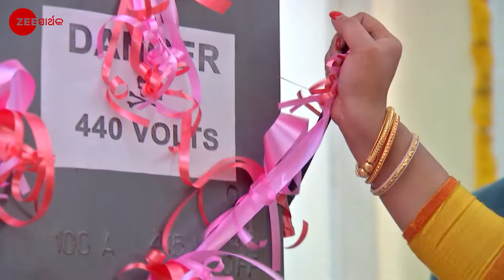Shyama - Odia TV Serial - Full Episode 98 - Shweta Bhattacharya,Rubel Das - Zee Sarthak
Shyama reaches a factory for the inauguration ceremony. Later, Disha feels irritated when she fails to execute her plot against Shyama.

Show Name : Shyama
Producer/Star Cast : Neel Bhattacharya, Tiyasha Roy
Episode No : 98